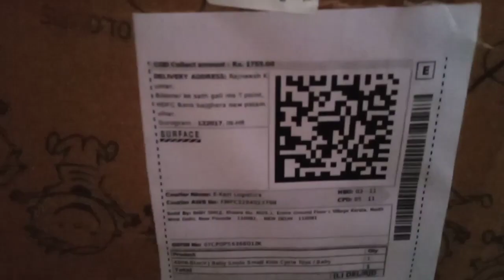Riyansh ki new cycle 🚲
Riyansh ki new cycle 🚲 | Rajneesh Sonwani vlog

Baby cycle - Baby smail tricycle assembly | Baby smail tricycle fitting and review |

dosto ye video baby cycle Fitting and Review ki hai puri video dekho aur comment me batao kassi cycle hai